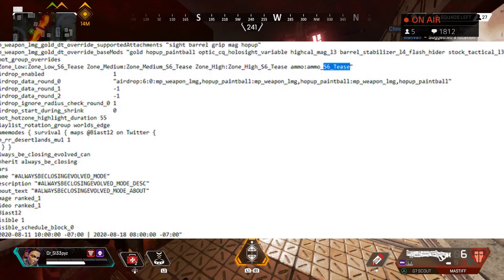NEW ALWAYS BE CLOSING GAME MODE Details! New Nova/ Rampart theory ! Apex Legends Season 6 Leaks